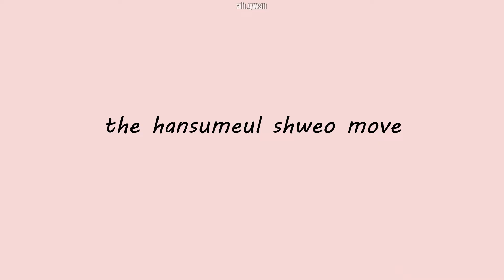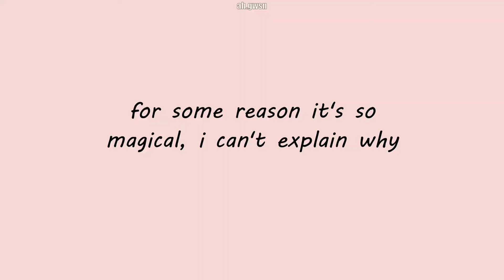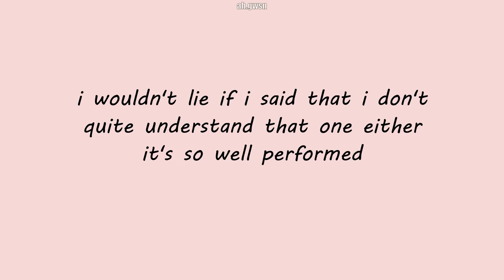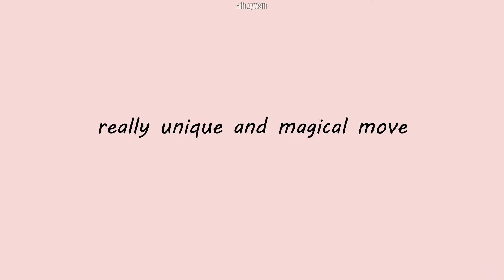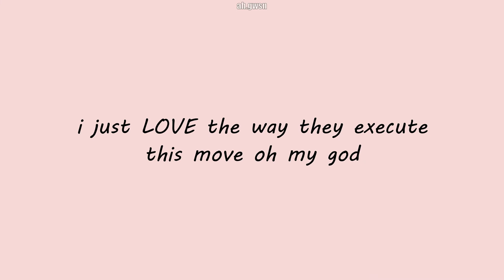subtle GWSN choreography moves (you might've missed them)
hi! polly from ah.gwsn here ^^ thanks a lot for watching this video💕💕
!!! inspired by 2ndgenbias !!!
this video took so long to edit oh my god please give it a lot of love
i think it's such a banger tho, it turned out amazing!! i love this video so much sdjhjdhsj ✨💖
please support me and gwsn ^^